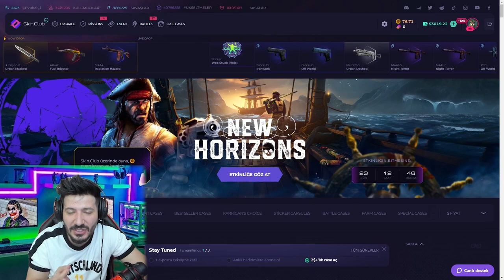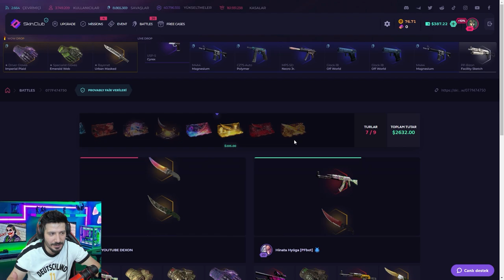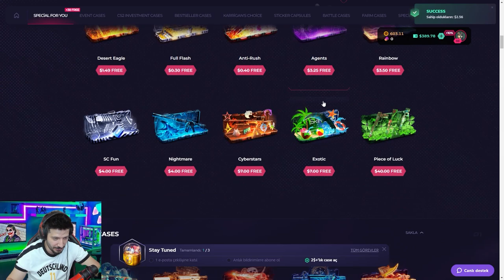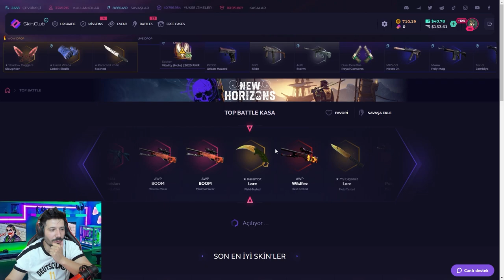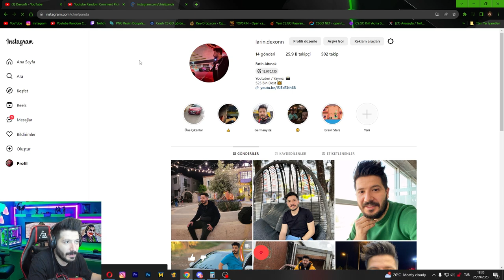BU SİTEDE UPGRADE EFSANE KATLATIYOR skinclub Promo Code